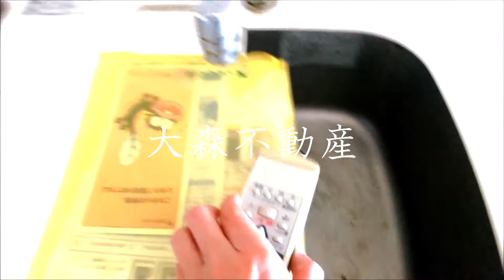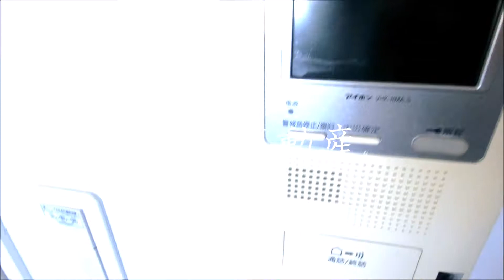Refays(リファイズ品川南＠大森駅大森海岸駅1K20.63㎡ 品川区人気分譲賃貸マンションオートバストイレ別独立洗面台